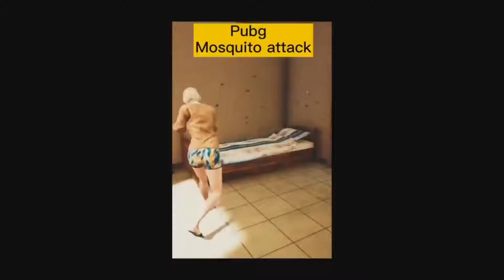PUBG TIK TOK FUNNY MOMENTS AND FUNNY DANCE || BY(Crazy Gamer)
Learn moreListen ad-free with YouTube PremiumSongNext WayArtistteam pranavLicensed to YouTube byAirbit Distribution Ltd